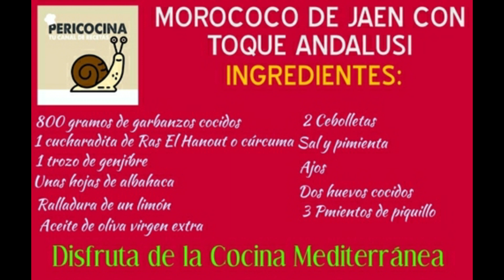Morococo de Jaén con toque Andalusí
A los que le guste la cocina marroquí les va a gustar este plato, nos hemos atrevido a fusionar nuestro morococo de Jaén con el tradicional humus, plato no apto para todos los gustos pero si para los amantes de la cocina de Marruecos y de Andalucía.